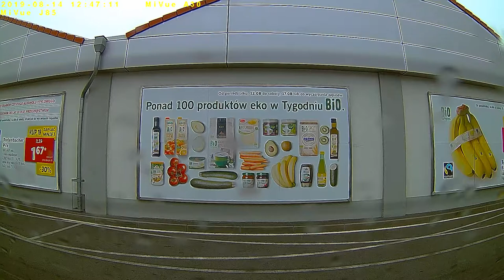MIO MiVue A30 - tryb parkingowy - dzień - południe - 1920x1080px@30Hz - wideorejestrator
MIO MiVue A30 - dzień - południe - 1920x1080px@30Hz - wideorejestrator